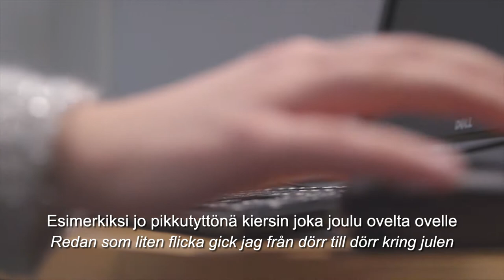Taitajien Taitaja, merkonomi Noora Salon opintopolku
Videolla Noora Salo kertoo merkonomiopinnoistaan Perho Liiketalousopistossa. Liiketoiminnan perustutkinnon ohella Noora opiskelee ylioppilaaksi lukiossa. Ammattitaidon SM-kilpailussa Taitajassa Noora voitti keväällä 2021 oman lajinsa, visuaalisen myyntityön, kultamitalin. Samalla hänet valittiin Taitajien Taitajaksi, joka edustaa ammattitaitokilpailuja ja ammatillista koulutusta aina seuraavaan Taitaja-tapahtumaan saakka.